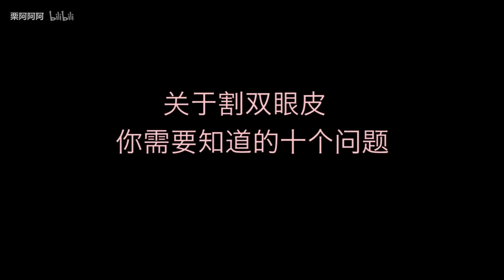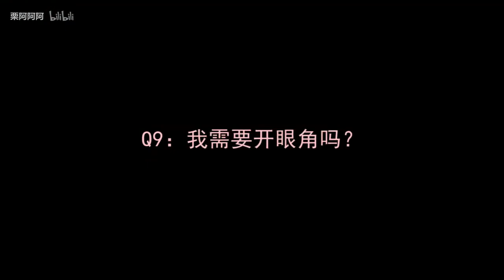【栗啊 双眼皮手术】关于割双眼皮，你需要知道的十个问题！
Thanks again !

之前很多妹子问了关于割双眼皮的问题，这里出最后一个视频，解答一些弹幕问题~

希望大家多多留言、弹幕哦~

我的微博：@栗阿阿阿